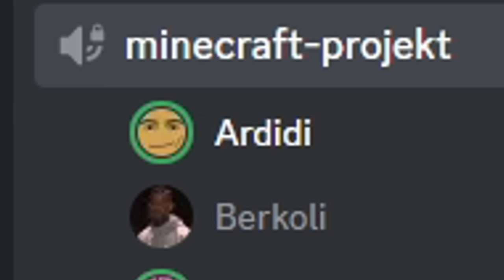ALLE HASSEN MICH IN MINECRAFT...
Zu den Jungs @Pasa1204  & @PopelUmut

Wie fandet ihr die Art "Minecraft Story" Videos ? lasst es mich in den kommis wissen.